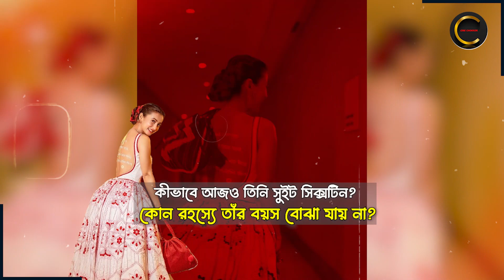মনামির পিঠে কী লেখা? বয়স বাড়ে না, এত সুন্দরী কীভাবে? | Monami ghosh Video viral look from filmfare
Monami Ghosh Viral

info :
Monami Ghosh is an Indian Bengali film and television actress with a career spanning almost two decades. She has acted in several television serials, among which the 2009 ETV Bangla serial Binni Dhaner Khoi is noteworthy.